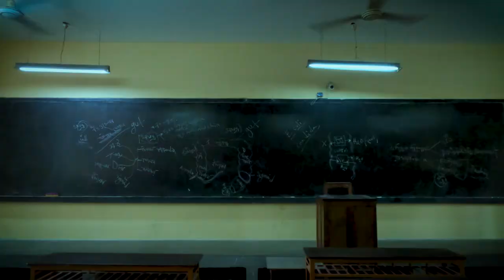last day NDC Campus | Notre Dame College Dhaka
That was some experience, huh!

This was the last class of Notre Dame College of batch 2022 students. This video was kind of unplanned. Yet I decided to make one out of the clips I shot that day. Hope you would enjoy!

Notre Dame College (NDC) is a higher secondary school (in the Indian subcontinent, as in the UK, higher secondary schools comprising the 11th and 12th years of education are often referred to as colleges) as well as a degree college affiliated to the National University. It is situated in Dhaka, Bangladesh. This institution is administrated by the Congregation of Holy Cross, Society of Priests. The college also offers three years of degree program, Bachelor of Arts (BA Pass Course) and Bachelor of Social Sciences (BSS Pass Course). In 2009 the institution celebrated its 60th anniversary.[2]

History
Notre Dame College was first established at Laxmibazaar, Old Dhaka in November, 1949 with the name "St. Gregory College". In 1954-55, the institution was transferred to Arambagh, Motijheel from its initial location of Dhaka with the present name – "Notre Dame", referring to Mary or Maryam, mother of Jesus Christ.[3][4]
It was established by the Roman Catholic Priests from the Congregation of Holy Cross because of the crisis in the education sector of newborn East Pakistan. It was known as the St. Gregory College, an extension of the St. Gregory's School, which was also established by the mission. It was relocated to its current location in Motijheel in 1954 and renamed to Notre Dame College. The new name was a tribute to the University of Notre Dame, the alma mater of many of the faculty members.[3]
Since the 1980s, Notre Dame College gained reputation of the best institution for higher secondary education in the country. The highest number of perfect GPA holders in national examination (H.S.C.) and the exceptional success of its students in university admission tests bear testimony to this.[5]
Students
Every year Notre Dame College takes around 2100 students in science, 400 students in Humanities and 750 students in Business Studies group through the most competitive college admission process in the country. With a few number of perfect GPA holders in Public Examination (SSC), Notre Dame College accepts students with best GPAs. Currently, it consists of 16 classrooms for students in science terming each as "Groups". In case of science, groups 1 to 14 includes Bengali medium students and the rest 15 and 16 groups admits English version students. Humanities has groups H, W and G while the Business Studies section has groups A, B, C, D, E and F. [6]
Clubs of Notre Dame College
Notre Dame College has 23 extracurricular clubs:
• Notre Dame Debating Club (NDDC)
• Notre Dame Science Club (NDSC)
• Notre Dame Outward Bound Adventure Club (OBAC)
• Notre Dame Rover Group (NDCRS)
• Notre Dame Business Club (NDBC)
• Notre Dame Chess Club
• Notre Dame Manabik Shongho (Humanitarian Club)
• Notre Dame Nature Study Club (NDNSC)
• Notre Dame Degree Club
• Yuva (Youth) Red Crescent Club
• Notre Dame Rotaract Club (NDRC)
• Notre Dame Natya dal (Theatre Group)
• Notre Dame Abritti Dal (Recitation Club)
• Notre Dame History club
• Notre Dame Eco & Space Club (NDESC)
• International Understanding and Relation Club (IURC)
• Notre Dame Cultural Club
• Notre Dame Lekhok Kunjo (Writers' Club) (NDWC)
• Notre Dame English Club (NDEC)
• Notre Dame Art Club (NDAC)
• Notre Dame Math Club(NDMC)
• Notre Dame Ethics Club(NDETC)
• Notre Dame Information & Technology Club(NDITC)

Organization and administration
The college is managed by priests of the Congregation of Holy Cross in Dhaka. Since its establishment, ten priests have served as the principal of the college.
• John J. Harrington, 1949–54
• James L. Martin,1954–60
• Theotonius Amal Ganguly, March 1960 – October 1960
• William Graham, 1960–67
• John Vanden Bossche, 1967–69
• Joseph S.Peixotto, 1969–70
• Richard Timm, 1970–71[12]
• Ambrose Wheeler, 1971–76
• Joseph S.Peixotto, 1976–1998
• Benjamin Costa, 1998–2012
• Fr. Hemanto Pius Rosario,[1] 2012-